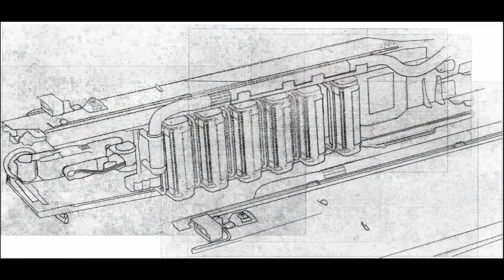Vulture Teaser & NH Bar Citizen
In this video, I talk about the recent Drake  Vulture teaser from Calling All Devs, and also the next New Hampshire Bar Citizen event.

New Hampshire Bar Citizen will be:
Friday, June 29th, @ 7PM EST,
@ The Thirsty Moose Tap House

Star Citizen is an upcoming game by Cloud Imperium Games, Inc. All footage captured in game. I am not now, nor have I ever been employed by CIG, nor did I receive any renumeration or incentive from CIG for making this video.

Intro/Outro Music: "Aggressive Synth" - Star Citizen Digital Soundtrack